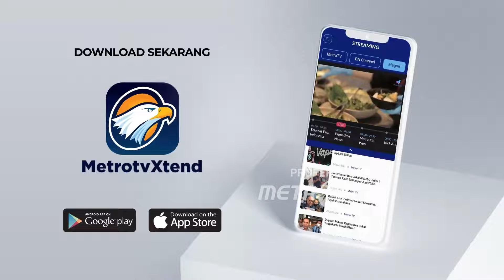Car Crashes Into New York Salon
MetroTV, A minivan slammed into a Long Island nail salon Friday, killing four people and injuring nine, a Suffolk County fire official said.
The vehicle came to a stop inside the Hawaii Nail & Spa store in Deer Park about 4:40 p.m.